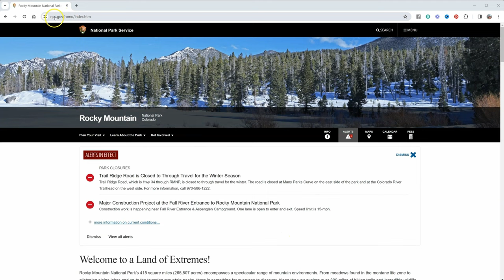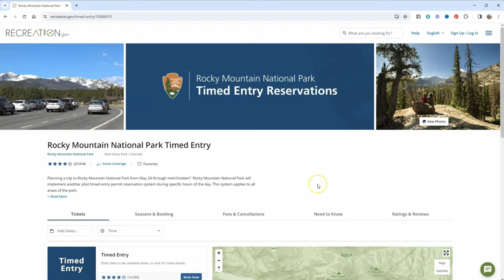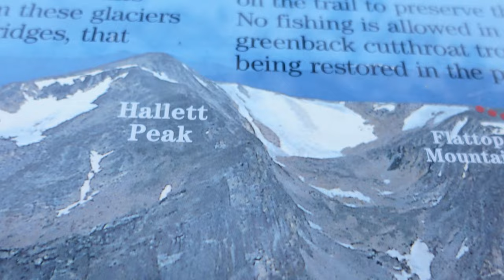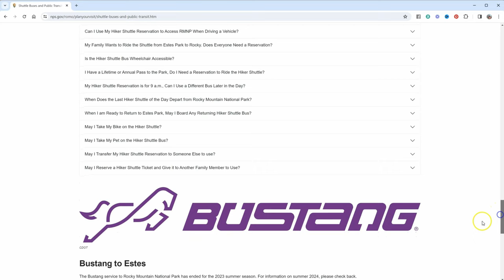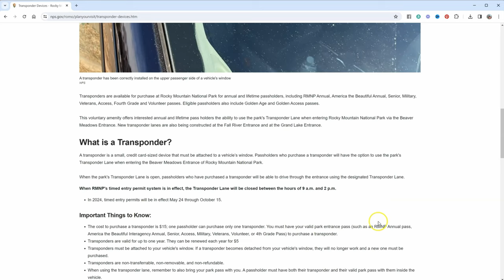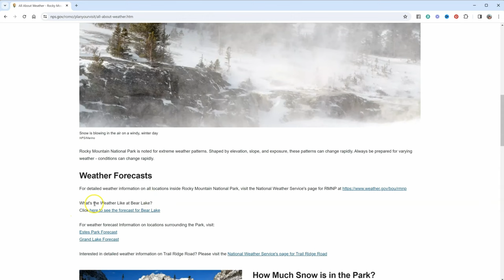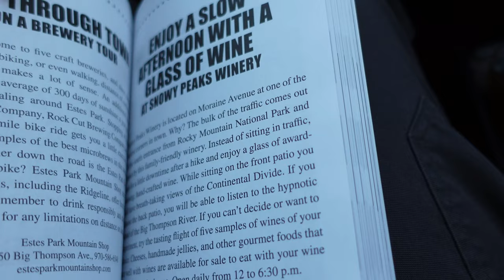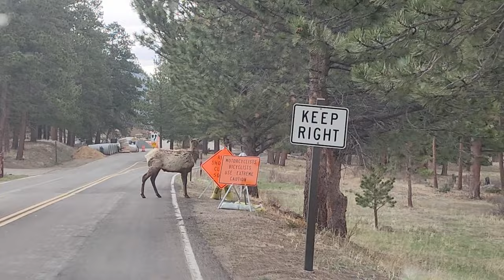2024 RMNP Entry NEW MUST KNOW Info | Rocky Mountain National Park Colorado Passes & Tickets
Rocky Mountain National Park has issued their 2024 passes and timed entry ticket information. YOU need to watch this video if you plan to come to RMNP in 2024.
All the info for Park Passes, Timed Entry Tickets, Camping, Shuttles, Planning, and photography.

Park Passes:
America The Beautiful - The National Parks and Federal Recreational Lands Pass Series

Wildlife, landscape, weather and more are explored using Sony cameras.

Sony A9ii
Sony A7Riv
Sony A1

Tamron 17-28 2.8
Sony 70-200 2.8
Sony 200-600mm

Like Steve's hat? Check out his store at Denver Cool!